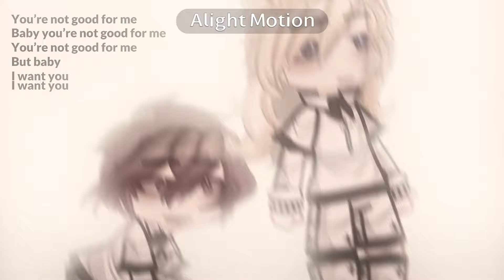You’re not good for me | BLUE LOCK - scans | ft : Michael Kaiser and Ness Alexis | not a ship !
YAVAYAVCAAHACSHEJJEBE I’M FINALLY BACK GUYS TAAAAYYYY

(I got an iPhone btw)))